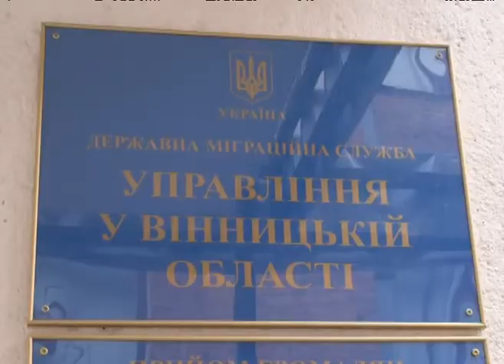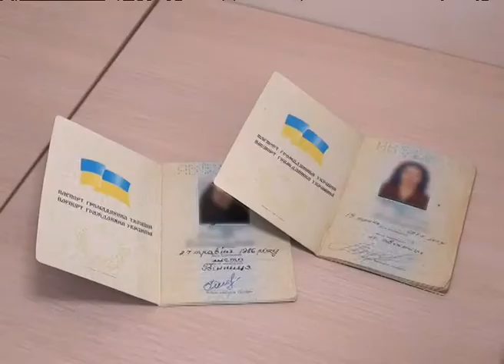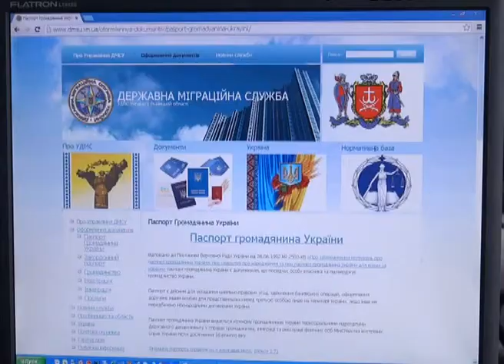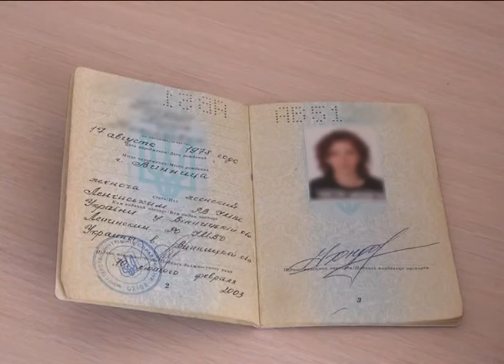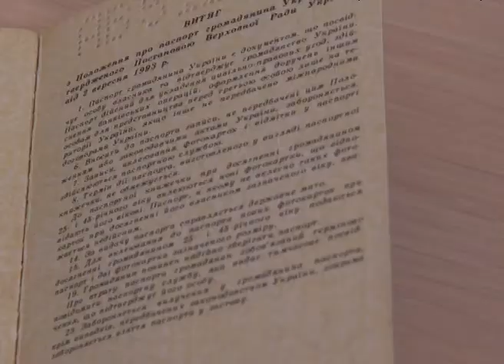Телеканал ВІТА -Городничий- 2014-03-29 Український паспорт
Городничий 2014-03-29 Український паспорт. Які документи необхідно принести до міграційної служби для отримання паспорта
Паспорт громадянина України - видається територіальними підрозділами Державної міграційної служби України за місцем проживання громадянина України.
1. Заява про видачу паспорта.
2. Свідоцтво про народження.
3. Дві фотокартки розміром 3,5 х 4,5 см.
4. Квитанцію про сплату державного мита або копію документа про звільнення від сплати державного мита.